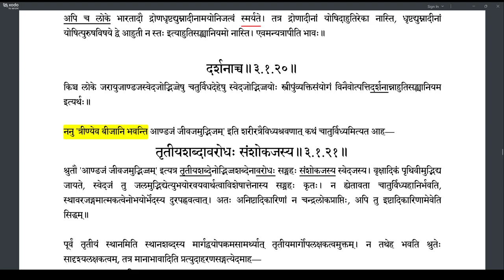Brahmatattvaprakashika 101 (3.1.18-3.1.20)